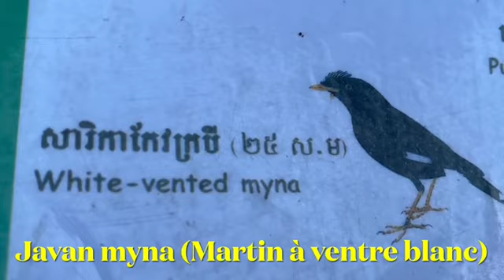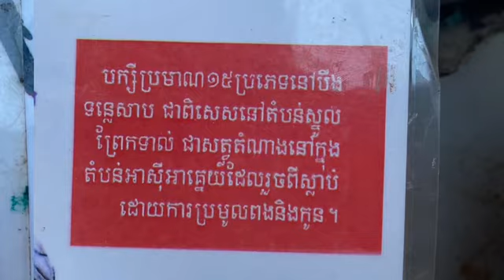Visiter la réserve ornithologique de PREK TOAL- Um Sovatt guide national du Cambodge + 855 92 855285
De plus en plus d'oiseaux dans la réserve ornithologique de Prek Toal

Le département de l'environnement de la province de Battambang a déclaré que la réserve ornithologique de Prek Toal, sur le lac du Tonlé Sap, a connu une augmentation de 30% de sa population d'oiseaux cette année.
Selon Kort Boran, le directeur local du département de l'environnement, de nombreux oiseaux ont été attirés en 2018 en raison d'une montée des eaux précoces, qui a fourni davantage de poissons dont se nourrissent les oiseaux. Mais c'est aussi le respect des réglementations de protection de l'environnement qui portent leur fruit. « La zone de Prek Toal n'a presque pas connu de vols d'oeufs et de pêche illégal, a déclaré Kort Boran. En cessant le braconnage, les gens rendent la région plus attractive pour les visiteurs, et peuvent gagner de l'argent grâce au tourisme. »
Prek Toal est un village flottant situé sur le lac Tonlé Sap, près de forêts inondés qui abritent de très nombreuses espèces d'oiseaux, aussi bien endémiques que migratoires. Entre décembre et mars, les visiteurs de Preak Toal peuvent voir des milliers d'oiseaux pêcher. Plus de 100 espèces vivent dans cette zone, dont certaines sont menacés de disparition.

Osmose
Le sauvetage des colonies d'oiseaux de Prek Toal, d'importance mondiale, doit autant aux actions menées par l'ONG Osmose que celles de protection directe soutenues par WCS. S'appuyant depuis 1999 sur l'écotourisme, l'éducation à l'environnement et le développement socio-économique des villageois défavorisés (dont d'anciens braconniers), le projet Osmose est la face humaine ou communautaire de ce succès. Bravo et continuez d'inspirer d'autres actions modèles de ce type ! Pour plus d'information,

Le lac occupe une dépression créée par la contrainte géologique causée par la collision du sous-continent indien et de l'Asie
Les Cambodgiens ne font pas la différence entre le lac proprement dit et son émissaire, ils englobent le tout sous le même vocable Tonlé Sap. La limite entre les deux étant floue, fluctuante, voire impossible à déterminer.

La forêt inondée de Prek Toal a été désignée en 1997 comme la zone centrale (21 000 ha) de la réserve de biosphère de Tonle Sap en raison de sa diversité botanique et des colonies d'oiseaux menacées qui y nichent.  Depuis 2015, Prek Toal est également répertorié comme site Ramsar, visant à protéger les zones humides d'importance internationale.